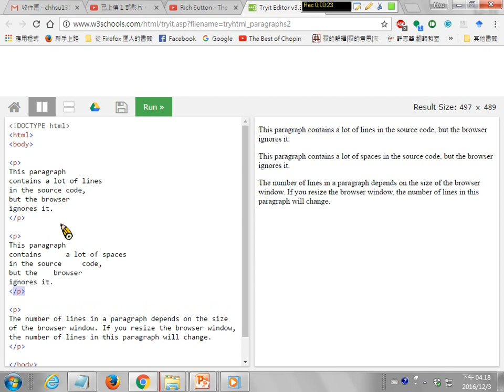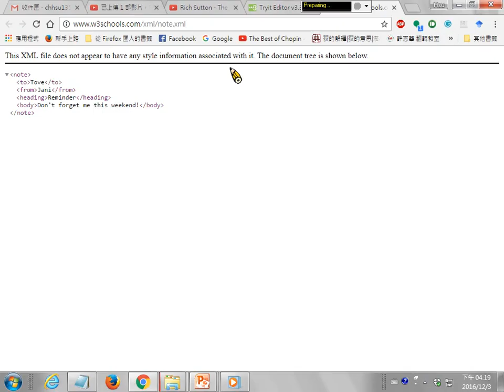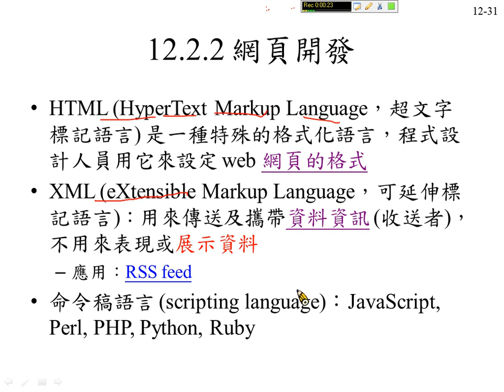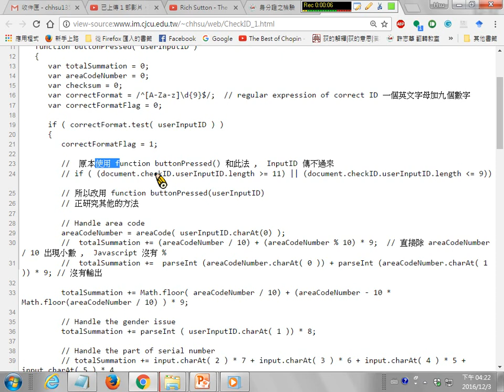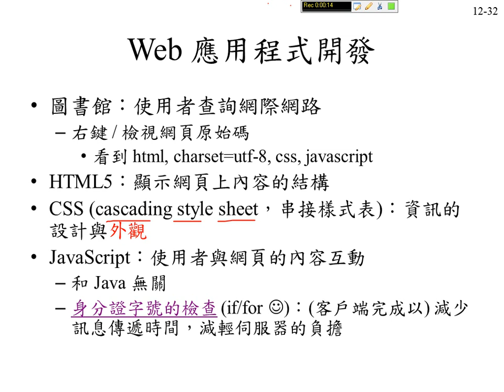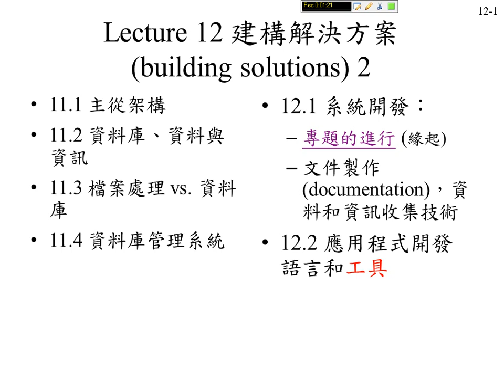許志華計概 12-2-2 網頁開發